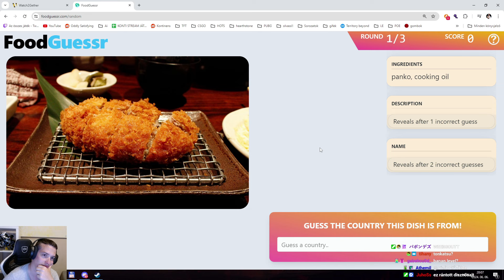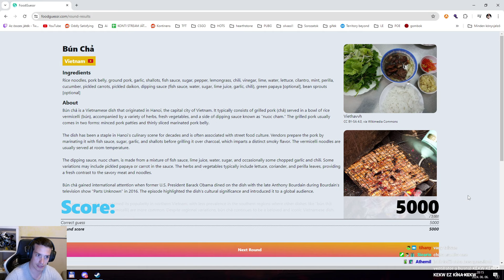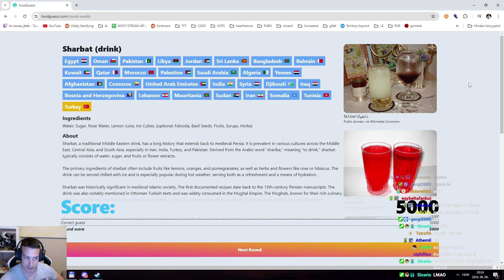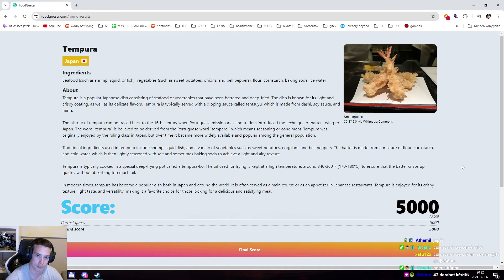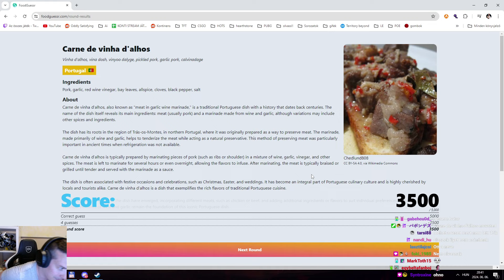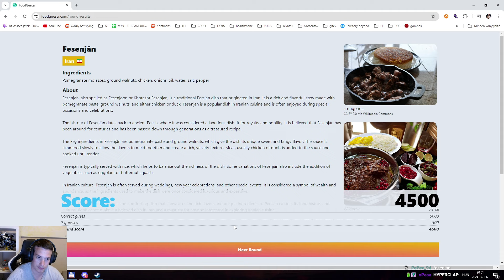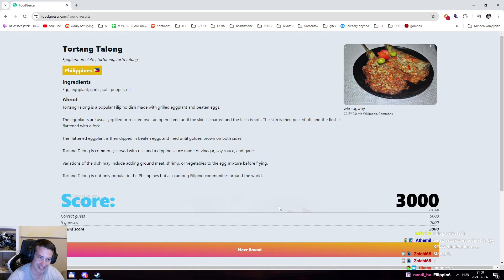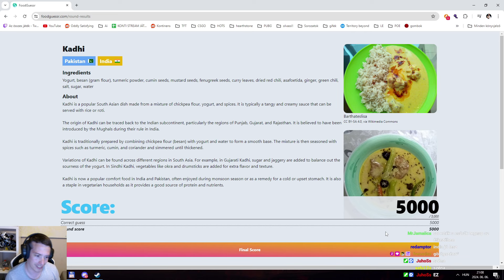Ételek Ujvival #1 - Foodguessr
Ujvi egy Norvégiában dolgozó professzionális magyar szakács. Az ételek Ujvival egy ételekkel foglalkozó műsor ahol Konti és Ujvi belemerülnek az ételekkel, főzéssel és szakácskodással kapcsolatos videókba, kérdésékbe, tierlistekbe és egy szórakoztató beszélgetés keretein belűl növelik az este fényét.